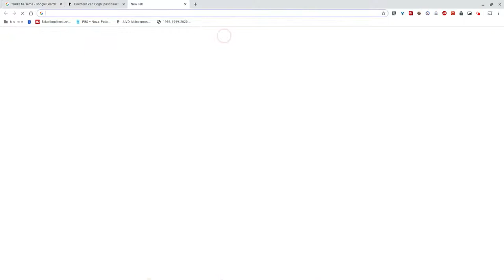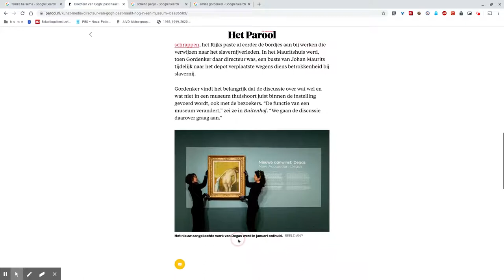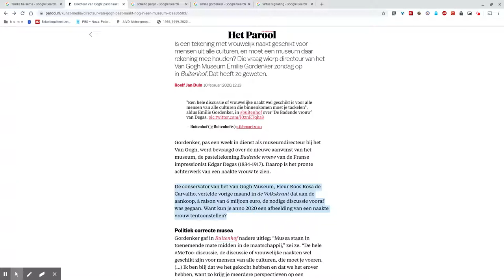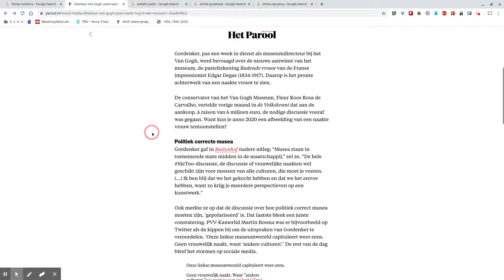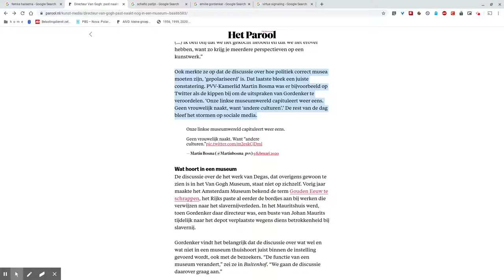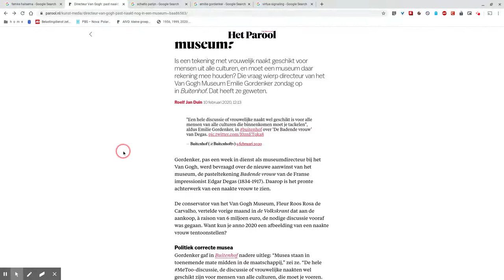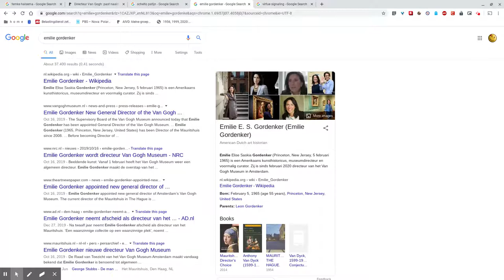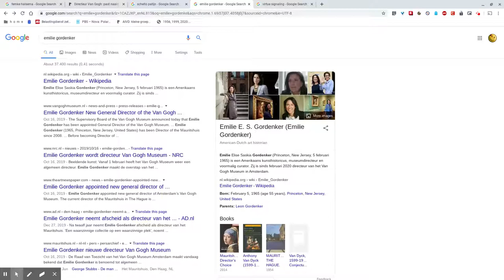Naakt verboden in Amsterdamse Musea??!?! WTF???!!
Kunst is niet om te prikkelen. Kunst is niet om uit te dagen. Kunst is niet om schoonheid in de breedste zin des woords te vieren. Neen! Kunst is om te +conformeren+. Van Gogh Museum begint de strijd tegen  "entartete Kunst".